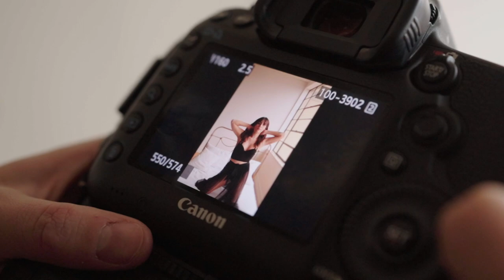Boudoir by Jess Promo Video / Shot on Sony A7III with Ninja Atomos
Camera used: Sony A7III
Lenses used: 16-35mm 2.8, Sigma 85mm 1.4
Equipment used: Ninja Atomos, Ronin S

Post Production
Editing software used: Premiere Pro
Colorgrading software used: Premiere Pro